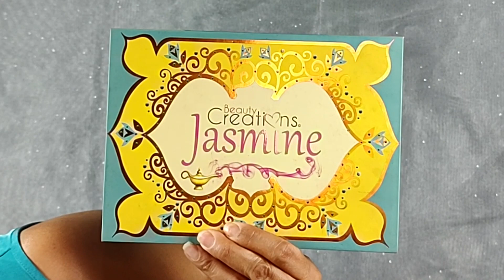MAQUILLAJE INSPIRADO EN EUPHORIA 💙✨ EUPHORIA MAKEUP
Hola chic@s hoy les traigo este maquillaje inspirado en Euphoria, espero les agrade y no olviden regalarme un LIKE.